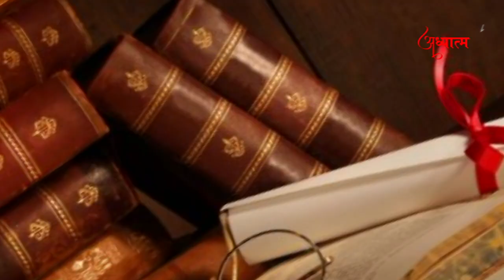अगर आपकी भी नींद सुबह 3 से 5 बजे के बीच में खुलती है तो जरूर देखें